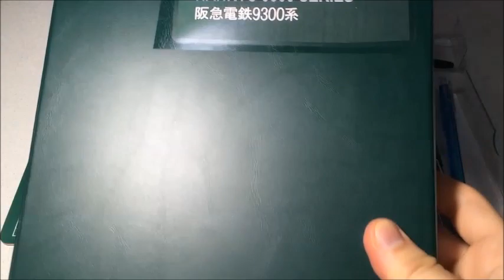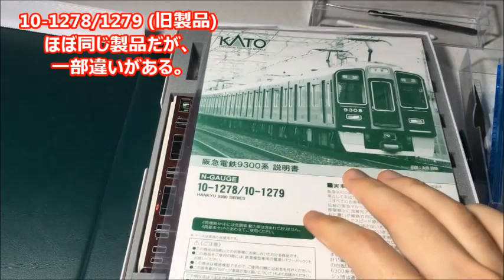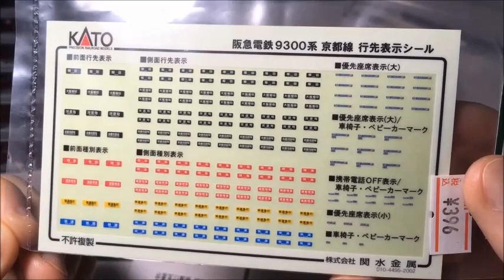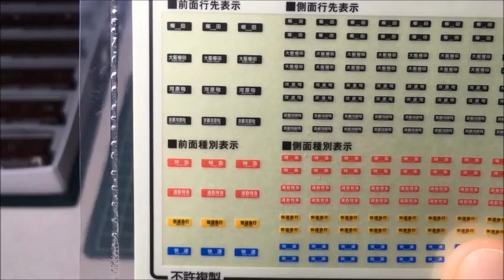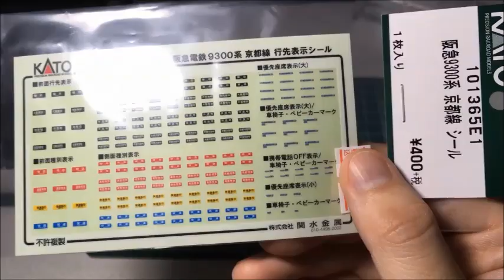Nゲージ 阪急9300系(KATO)の行先を「大阪梅田」に変更してみた。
今回は、品番10-1278/1279 KATO製 阪急93000系(京都線)
こちらの簡単な加工の紹介です。
先日発売された、新ロット(品番10-1365)のAssyパーツだけをJoshinで購入し、行き先を「梅田」や「河原町」から現行の「大阪梅田」「京都河原町」に変更する、という内容です。

N guage model trains of Hankyu Rwy.